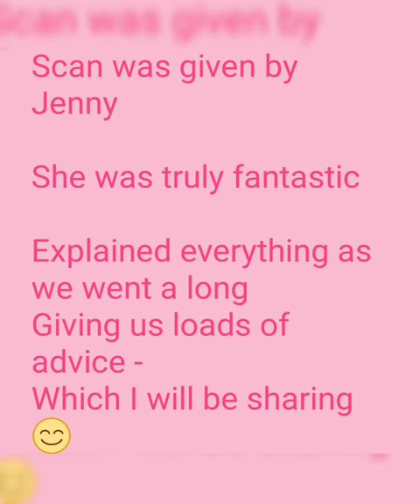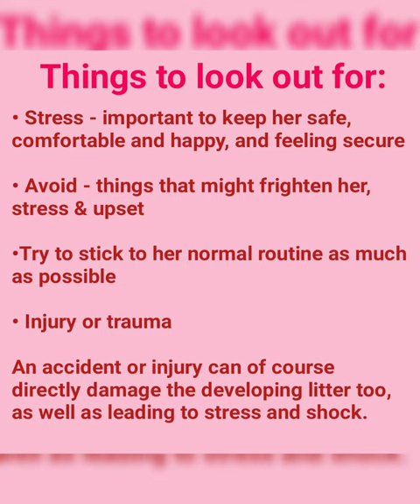Life of Poppy. Week3 Bichon Frise pregnancy journey - for Poochon puppys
Poppy
Bishon Frise as a puppy
Life Journey to Change, Growth, Joining a family, Studding, Pregnancy and Breeding her own puppies

[04/01, 17:33] Mummy: To post